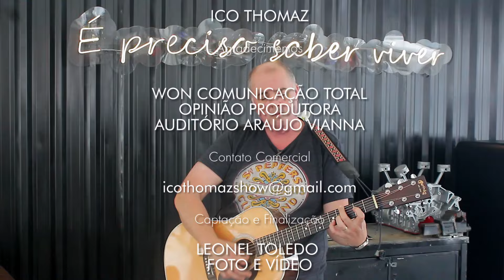A vida de DUDA GARBI ! ICO THOMAZ SHOW !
Duda Garbi é jornalista gaúcho e youtuber.
Seu canal no youtube é sucesso absoluto no meio futebolístico.
Suas entrevistas e conversas com os principais jogadores de futebol do país chegam a marcas incríveis de visualizaçōes !
Conheça melhor a vida deste rapaz talentoso e promissor !
ICO THOMAZ SHOW